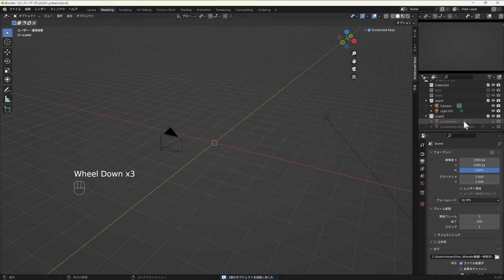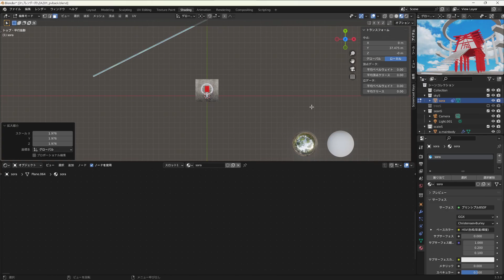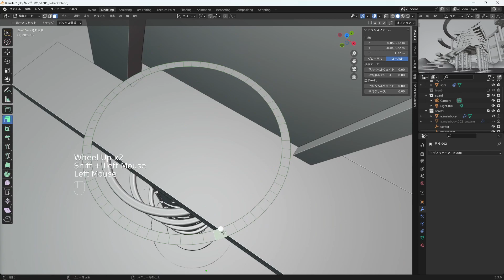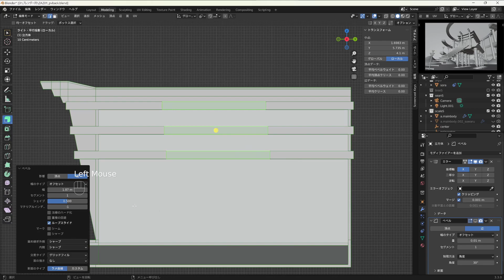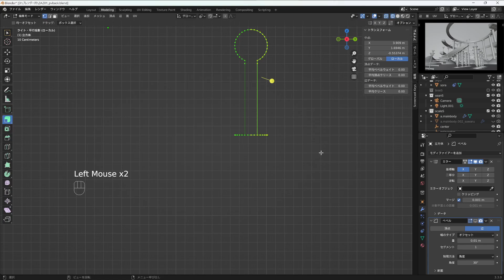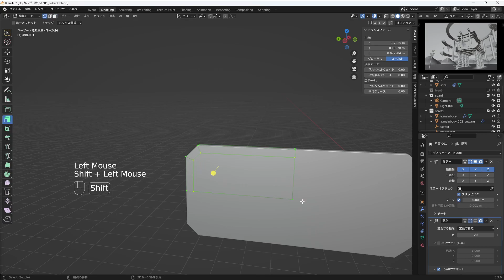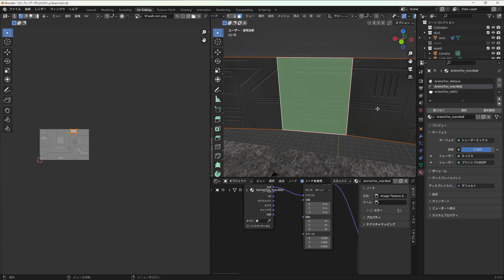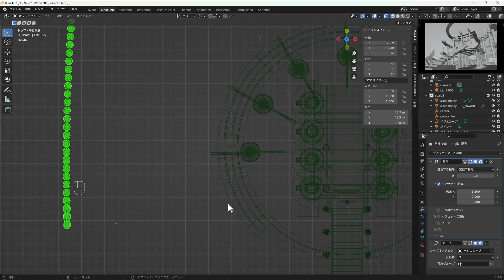Blender Timelapse #29 Japanese Legendary Temple「"空想卑弥呼殿”」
■依頼者：株式会社アクア  様

■よくお世話になってる使用曲配布サイト
　　nc21588

　・まんぼう二等兵氏
　・ブレイズ氏
　・Kurippertronixxx;氏
　・glitch氏

■テクスチャ
　›建築パース.com

☆モデリング・ペイントタイムライン☆
00:00 オープニング
00:15 レイアウト
10:28 燭台
11:15 本殿
22:00 支柱（地層観測機）
24:00 階段
28:00 燭台（ディテールアップ）
31:15 御柱（気象観測装置）
35:11 柵